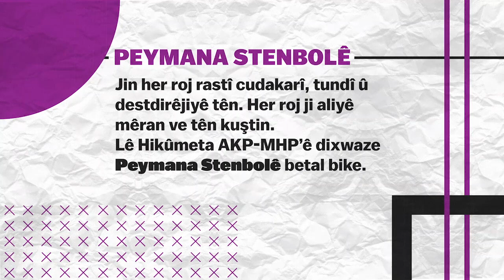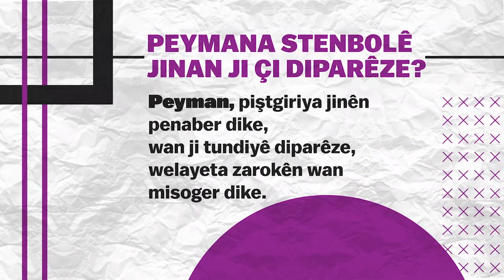Peymana Stenbolê jiyanê diparêze